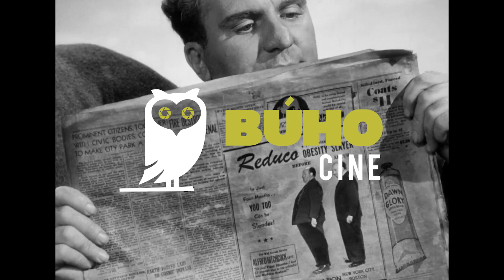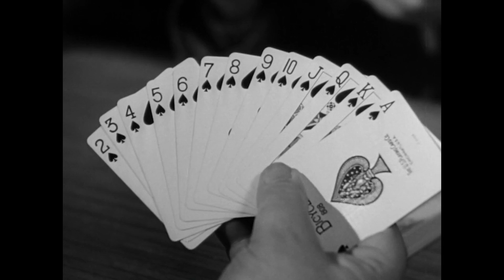HITCHCOCK POR FARETTA | Clase 2: "LIFEBOAT, un film ejemplar"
Durante el mes de Marzo de 2019, A SALA LLENA se unió al escritor, crítico y teórico Ángel Faretta para dictar el seminario presencial HITCHCOCK POR FARETTA en el Teatro No Avestruz (Caba).
Las clases fueron registradas en video y editadas, aquí presentamos la primera clase del seminario denominada "El concepto del cine y Hitchcock". En ella encontrarán parte del desarrollo del siguiente glosario hitchcockiano:

Suspenso

Story

Enigma

Plot

Trama

Confesiones

Horror vacui–horror pleni

Cameo

Escaleras

Iglesias

Hobby

Macguffin

HITCHCOCK POR FARETTA es un seminario online que está integrado por cuatro clases del crítico, docente y teórico de cine Ángel Faretta sobre el director de cine inglés, focalizándose en su film "Lifeboat"(1944).

Una producción de A SALA LLENA.

Realización: Juan Manuel Álvarez Branda
Producción: Jose Luis De Lorenzo
Cámaras: Juan Manuel Álvarez Branda, Ilán Schussel, Ignacio A. Valdivia, Pedro Seva.